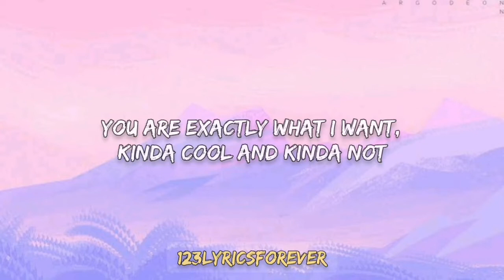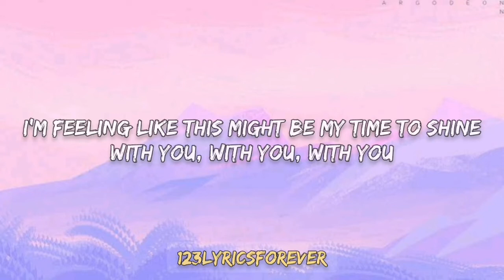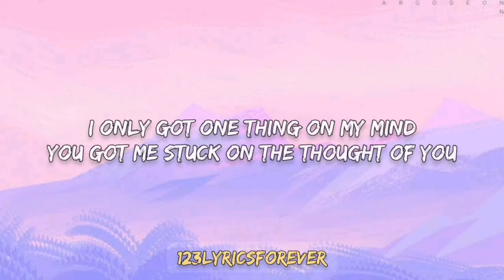Nicky Youre, Dazy - Sunroof (Lyrics)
🎶123LyricsForever!
Home of your favourite music old & latest releases, you can discover new music everyday featuring upcoming artists.
Song lyics, music, video lyrics

🎶LYRICS -  Sunroof

Woah woah
Woah ooo
Woah woah
Woah ooo

(Guitar solo)

"quotation of experts in a review or criticism for purposes of illustration or comment; quotation of short passages in a scholarly or technical work, for illustration or clarification of the author's observations; use in a parody of some of the content of the work parodied; summary of an address or article, with brief quotations, in a news report; reproduction by a library of a portion of a work to replace part of a damaged copy; reproduction by a teacher or student of a small part of a work to illustrate a lesson; reproduction of a work in legislative or judicial proceedings or reports; incidental and fortuitous reproduction, in a newsreel or broadcast, of a work located in the scene of an event being reported."